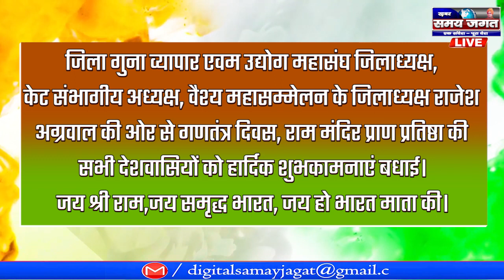राजेश अग्रवाल की ओर से गणतंत्र दिवस, की हार्दिक शुभकामनाएं बधाई।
जिला गुना ब्यूरो चीफ सौरभ जैन